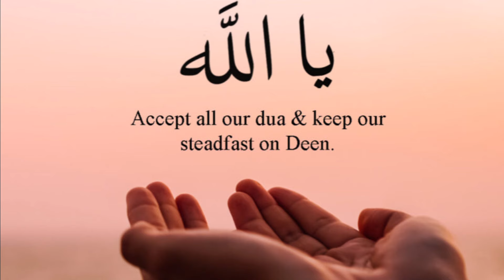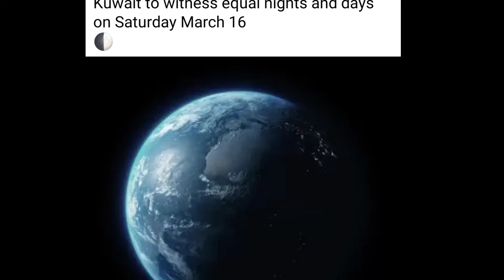🇰🇼কুয়েত রামাদানে নতুন কানুন/ছোট্র ভুলে হতে পারে সাজা/পাসপোর্ট জব্দ/মৃ'ত‍্যু/Kuwaiti Passport/Bd news